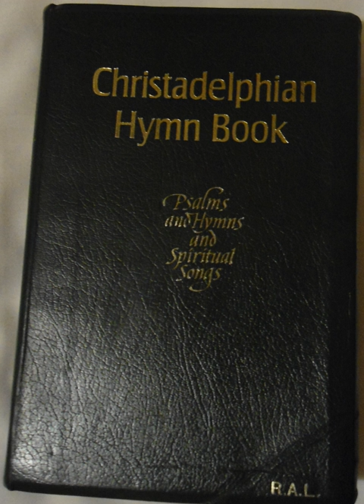Christadelphians | Wikipedia audio article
This is an audio version of the Wikipedia Article:
Christadelphians

- Socrates

SUMMARY
The Christadelphians () are a millenarian Christian group who hold a view of Biblical Unitarianism. There are approximately 50,000 Christadelphians in around 120 countries. The movement developed in the United Kingdom and North America in the 19th century around the teachings of John Thomas, who coined the name Christadelphian from the Greek for "Brethren in Christ".Claiming to base their beliefs solely on the Bible, Christadelphians differ from mainstream Christianity in a number of doctrinal areas. For example, they reject the Trinity and the immortality of the soul, believing these to be corruptions of original Christian teaching. They were initially found predominantly in the developed English-speaking world, but expanded in developing countries after the Second World War. Congregations are traditionally referred to as 'ecclesias' and would not use the word 'church' due to its association with mainstream Christianity, although today it is more acceptable.